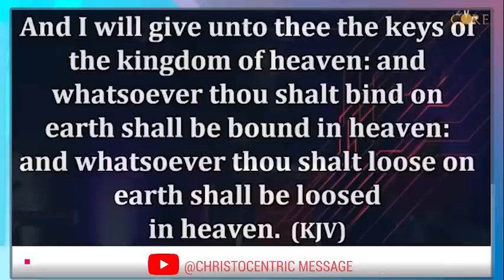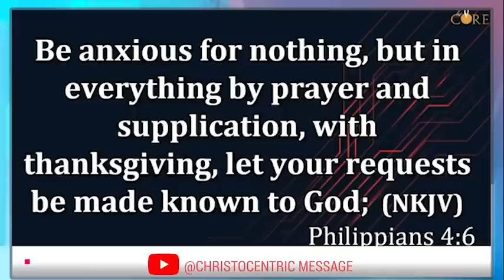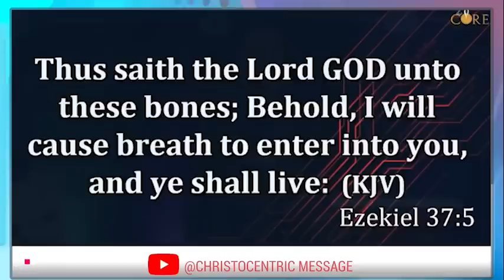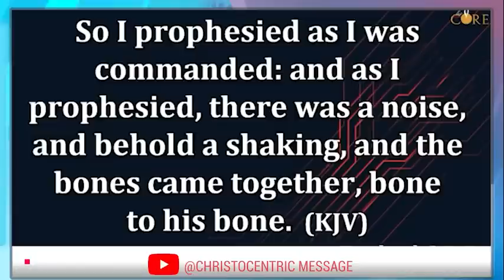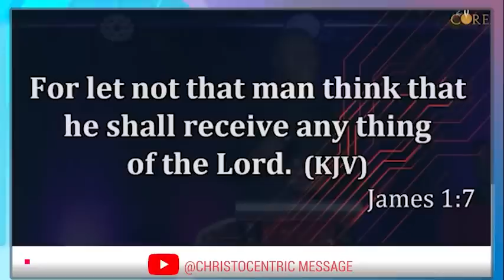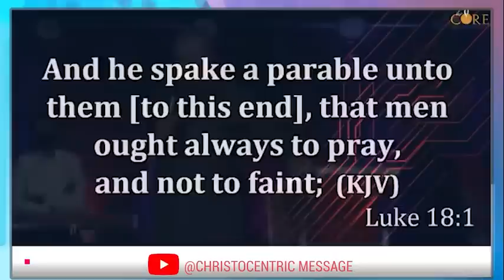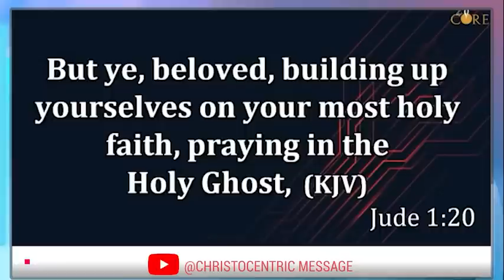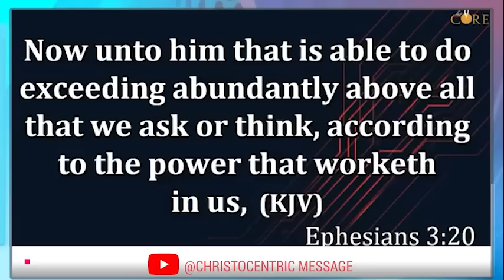4 MAJOR ASSIGNMENTS OF PRAYER IN YOUR LIFE - APOSTLE JOSHUA SELMAN